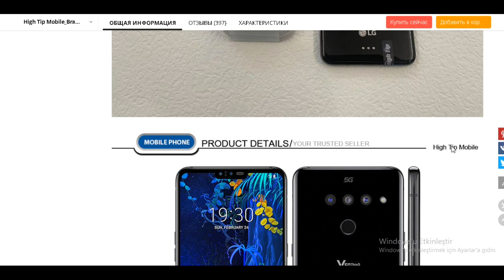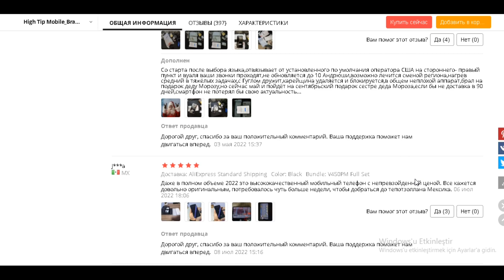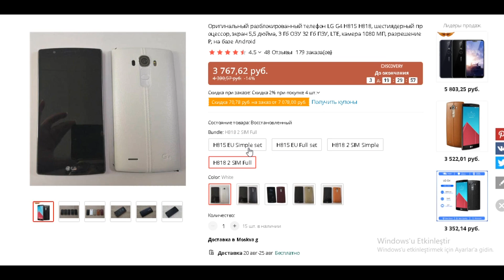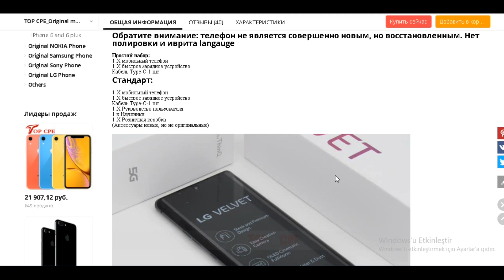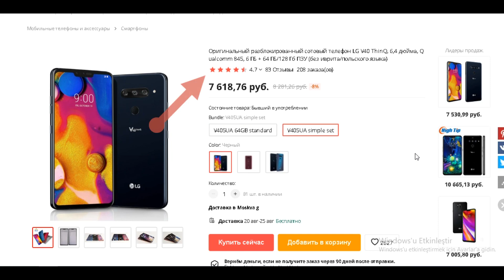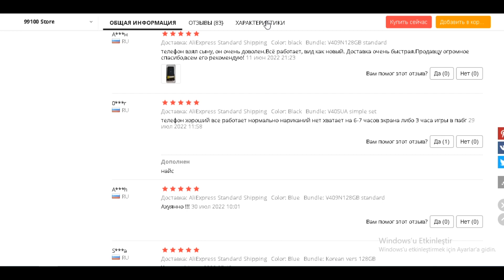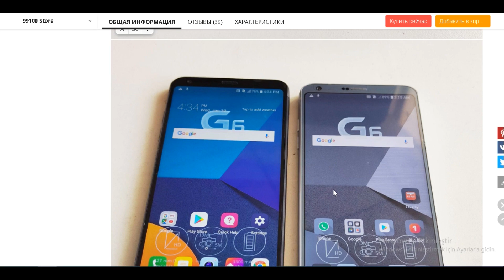ТОП-5 самых покупаемых телефонов LG с AliExpress. Рейтинг